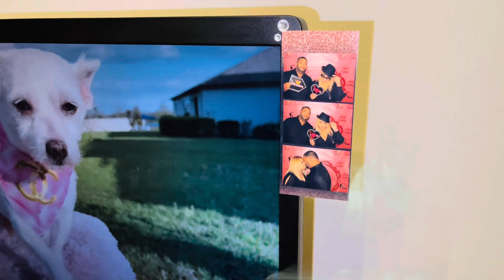Halloween Home Tour 2024!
🌷Allē 👇🏼
Allē is the best way to get rewarded for aesthetic treatments.

1. First, download and open the app:
2. Then, enter the code 2BI-FXS
during registration.

Sharing my life, YOUTUBE IS MY TIME CAPSULE! Prosper You Today!!! creatingmemories POSITIVE VIBES!!! 🩷

L🦋I🦋K🦋E
C🦋O🦋M🦋M🦋E🦋N🦋T    &
S🦋U🦋B🦋S🦋C🦋R🦋I🦋B🦋E